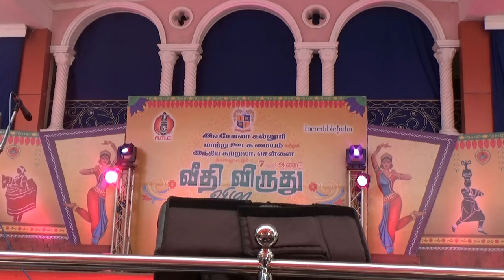ஜோலார்பேட்டை சிங்காரி மேளமா?...இராமநாதபுரம் பறை இசையா?